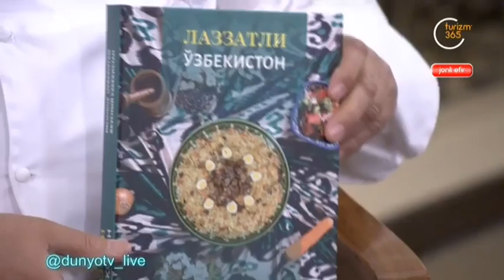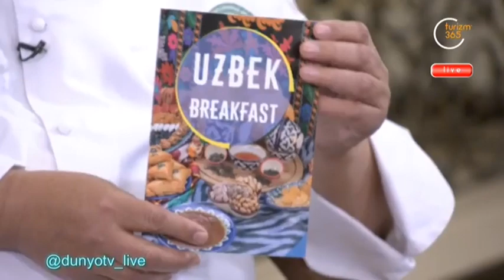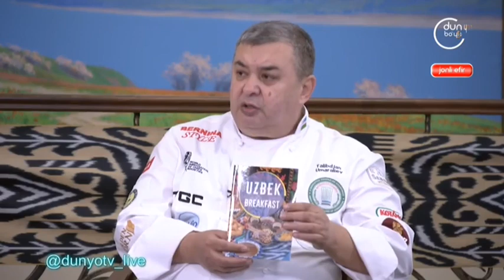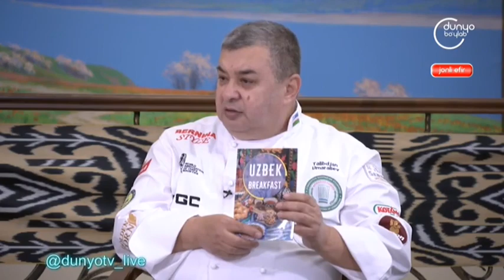Onlayn intervyu | Ошпазлик санъати ҳақида [02.12.2020]